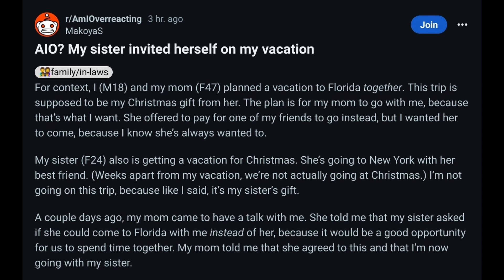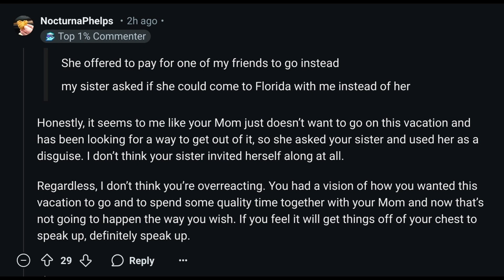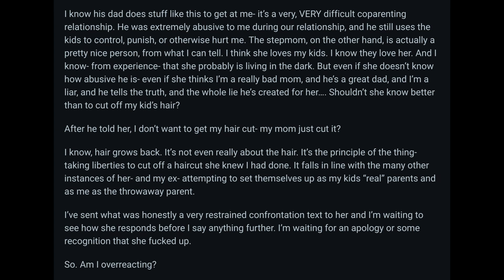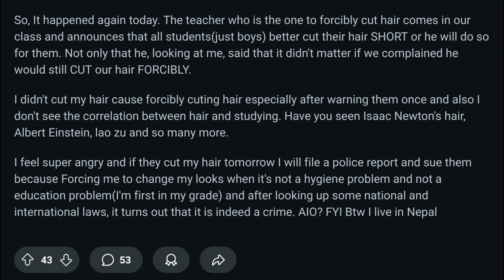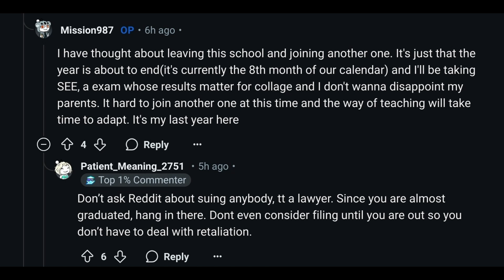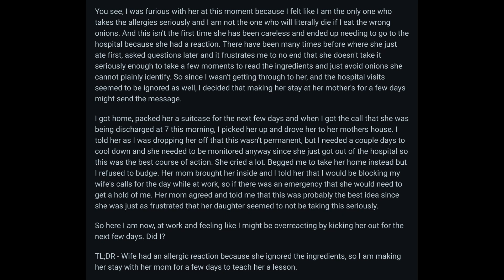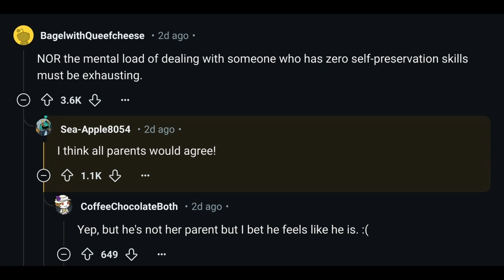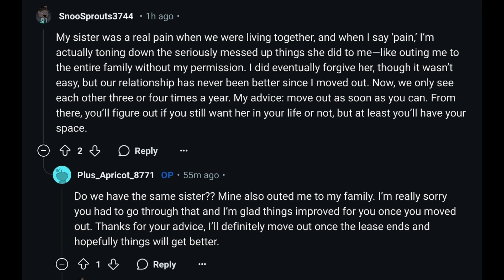Stories From r/AmIOverreacting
A collection of stories from r/AmIOverreacting. Hope you enjoy the video!